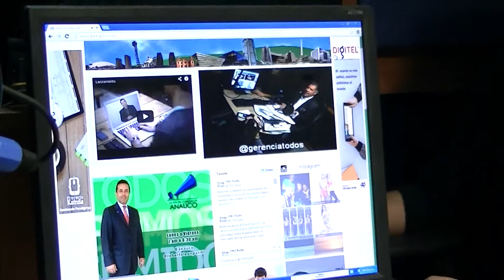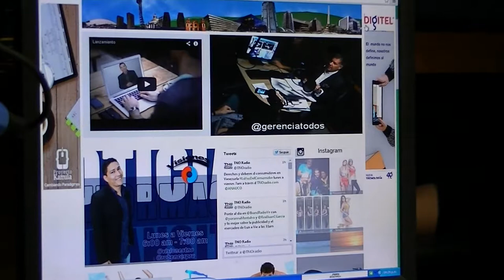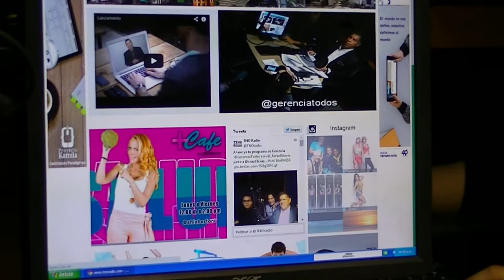GERENCIA 360 tno maquina financiera